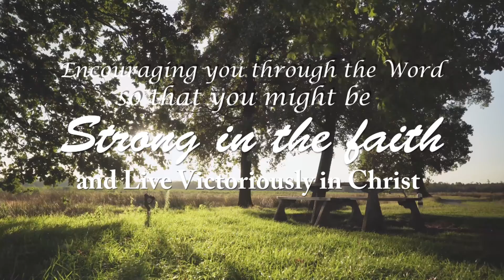THOSE THAT SEEK THE LORD FIND PURPOSE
Who received a new purpose in life?
Paul did. Religious Leader
Peter did. Professional Fisherman
David did. Full time Shepherd
Matthew did. Tax collector
Luke did. Medical Doctor

What’s Gods purpose for you?
11 For I know the thoughts that I think toward you, saith the LORD, thoughts of peace, and not of evil, to give you an expected end.
What’s your calling?
28 And we know that all things work together for good to them that love God, to them who are the called according to his purpose.

Could You be called to ministry?  Have a goal to see at least 2 saved.
18 And Jesus came and spake unto them, saying, All power is given unto me in heaven and in earth.
19 Go ye therefore, and teach all nations, baptizing them in the name of the Father, and of the Son, and of the Holy Ghost:
20 Teaching them to observe all things whatsoever I have commanded you: and, lo, I am with you alway, even unto the end of the world. Amen.
6 Being confident of this very thing, that he which hath begun a good work in you will perform it until the day of Jesus Christ: